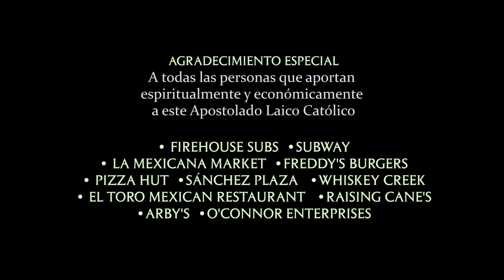TV En Fuego - #180 Irma Hernández - Jesús es la Esperanza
¿En quién ponemos nuestra esperanza? ¿En brujos, hechiceros, ajos, buhos, las cartas, el dinero o cosas similares? Nuestra esperanza debe de estar siempre en Jesucristo El Señor, te invitamos a que sintonices este programa que sabemos será de gran bendición para tí. Pax Christi.

Recientemente compramos equipo de estudio de televisión nuevo, fueron $49,000. Ya solo debemos $30,000 gracias a todas las personas que nos han ayudado con esta gran obra del Señor. ¿Te gusta y ha tocado tu corazón este programa? Somo 100% voluntarios llevando el Evangelio de Dios.

Citas bíblicas: Hebreos 6,17-19 y Romanos 15,13.
Conductora: Nancy L Erives